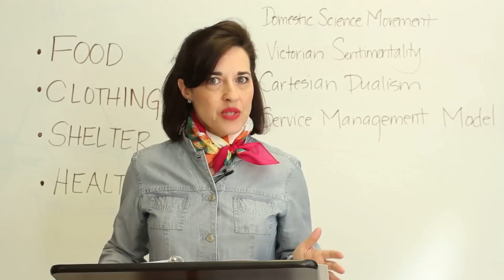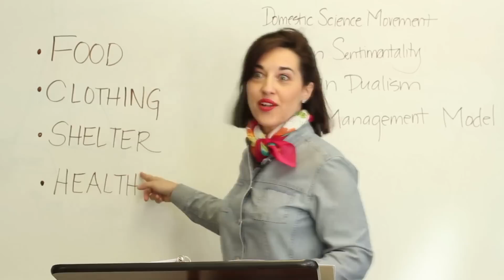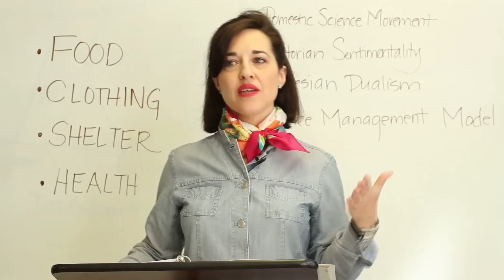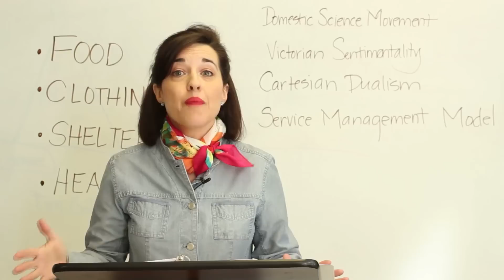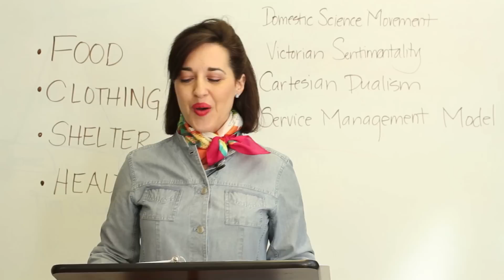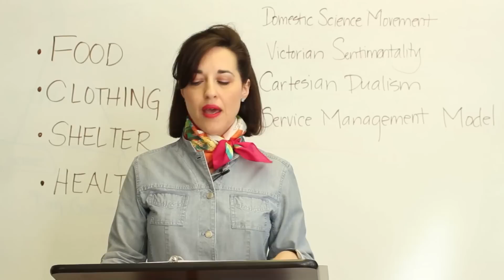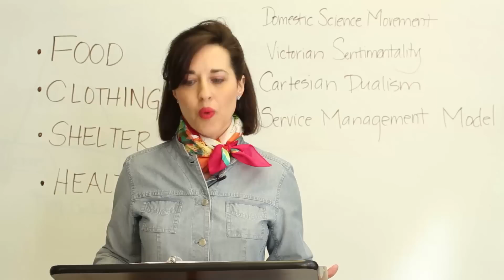Homemakers Project - Kelly O'Leary Part 1